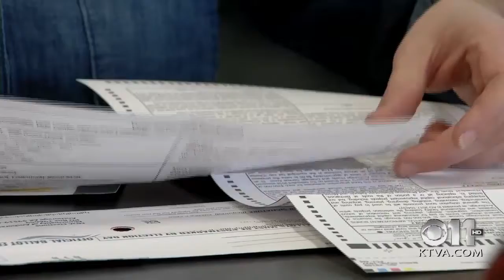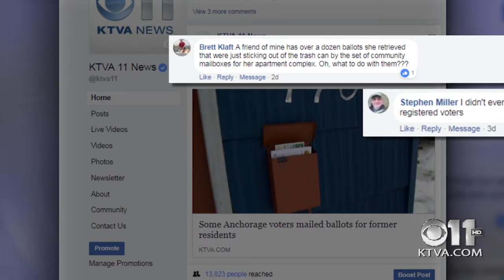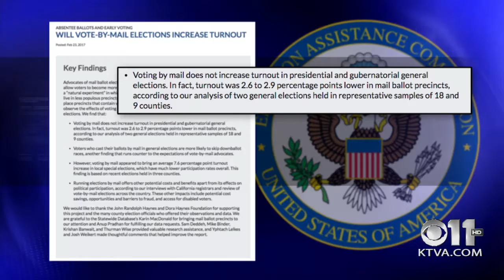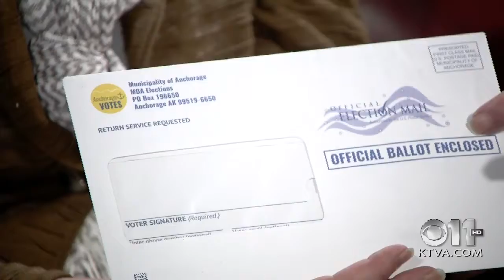KTVA Vote by Mail Election Special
Anchorage voted by mail for the first time in spring of 2018.

In preparation, KTVA dedicated this program to addressing concerns, identifying problems in the process, and helping connect Anchorage voters with the information they needed to cast their ballot correctly.